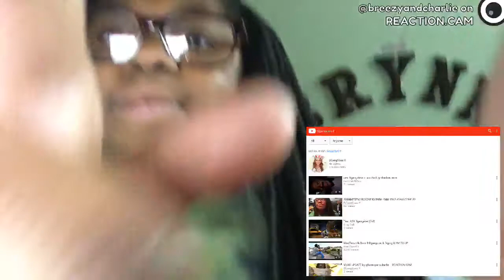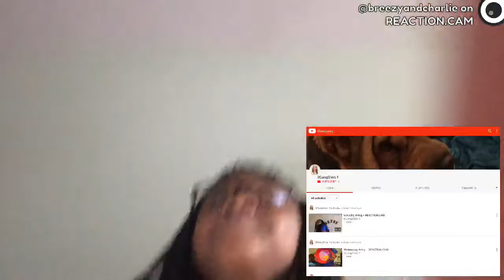Sassy Gangster Swag – REACTION.CAM